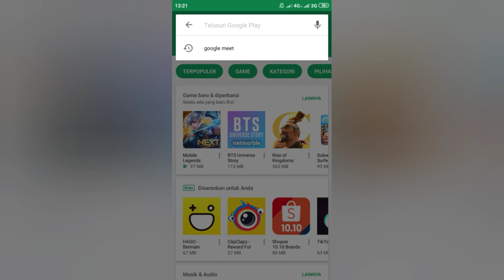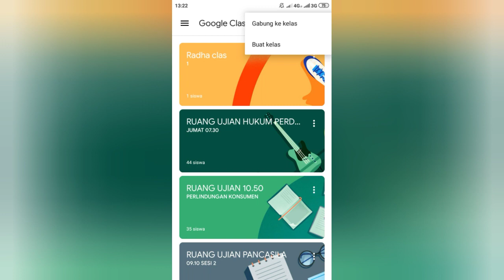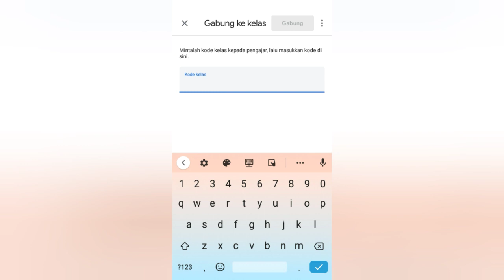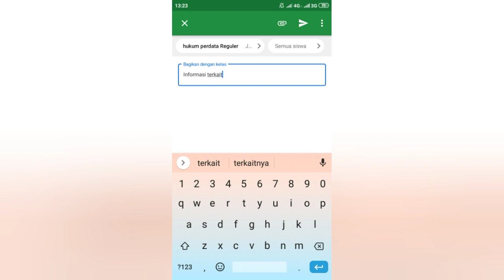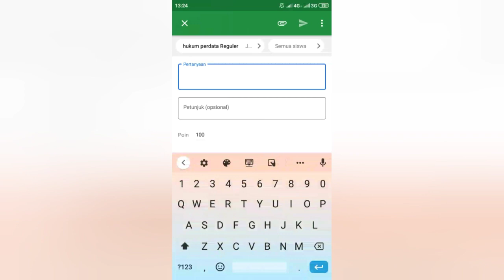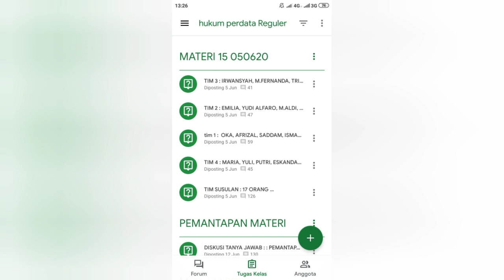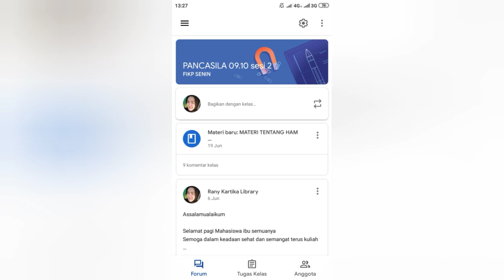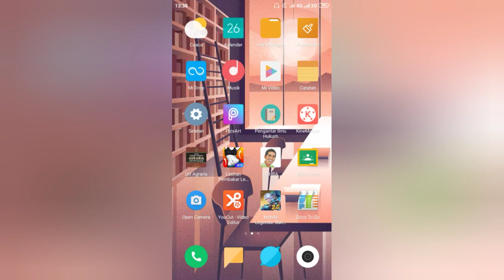MAHASISWA BARU YUK SIMAK TUTORIAL PENGGUNAAN APLIKASI GOOGLE CLASSROOM INI SELAMA KULIAH ONLINE!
haiii semuanya... apa kabarnya nih
buat mahasiswabaru udah tau kan bahwa kita selama pandemicovid19 melaksanakan kuliahonline nah banyak banget nih aplikasi yang bisa digunain salah satunya adalah GOOGLE CLASSROOM.

buat yang belum tau gimana caranya, yuk disimak semoga kalian paham yaa..